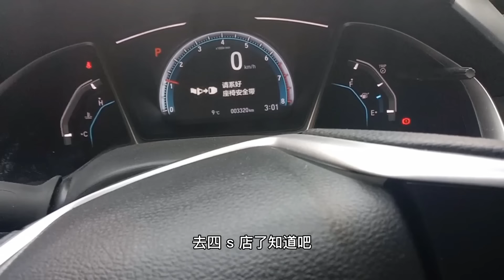辛苦存錢買的神車思域，還沒爽就這樣被撞了，而且我還不知道！ 【暴躁的車輪】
辛苦存錢買的神車思域，還沒爽就這樣被撞了，而且我還不知道！